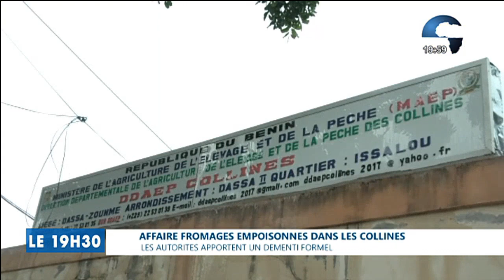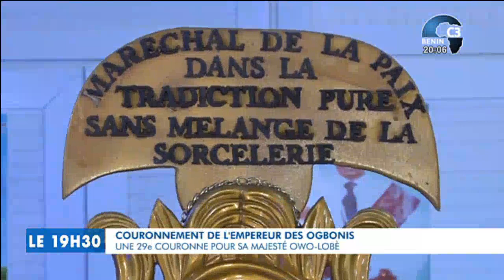CANAL3-BENIN : Journal Télévisé 19h30 du Dimanche 07 Mai 2023 avec Eric GUEDENON